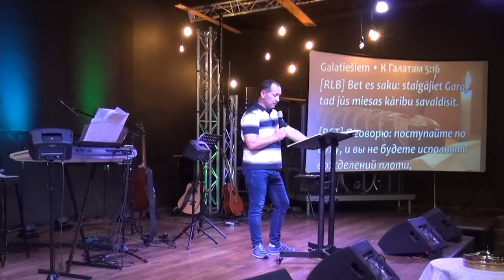Отношение с Духом Святым - Nikolay Berdnikov & NLC - Manchester